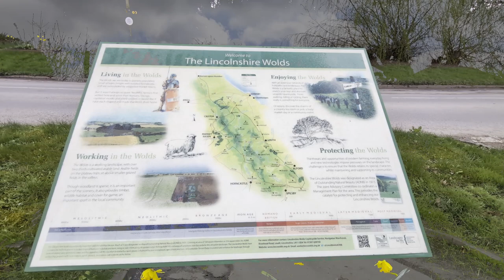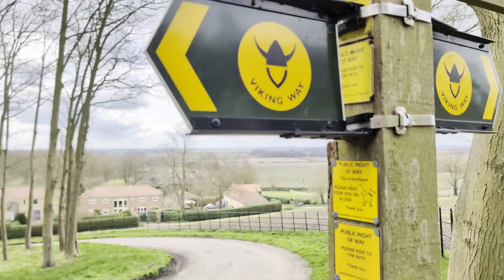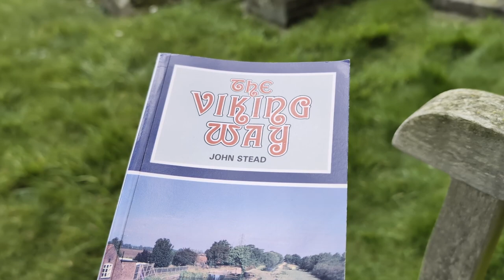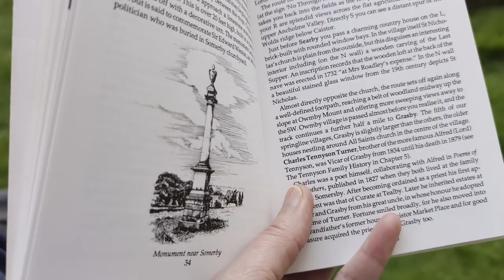The Viking Way | Part 2 | Barnetby le Wold to Grasby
The sun came out so I thought I would do a little section of the Viking Way. Join me as I meander through quaint Lincolnshire villages with beautiful views that stretch for miles.